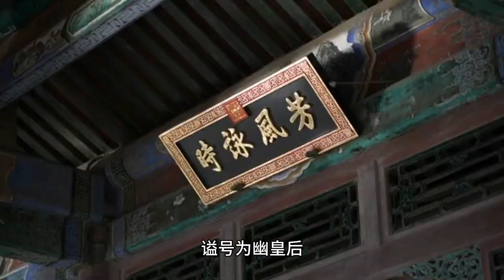北魏孝文帝和冯幽后不为人知的虐恋